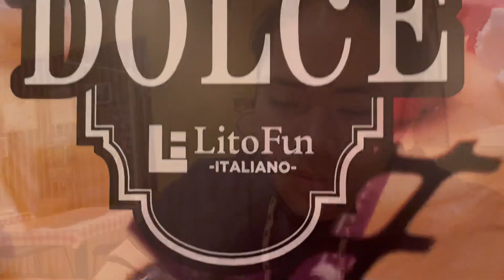JAPAN OFW STORY: KAIN TAYO NG MASARAP